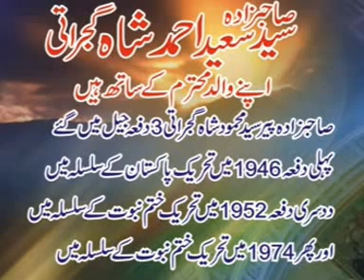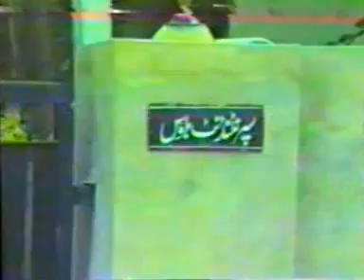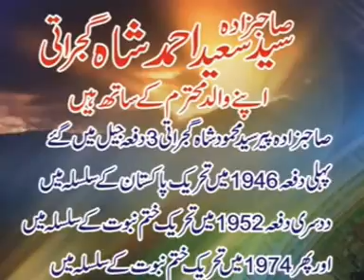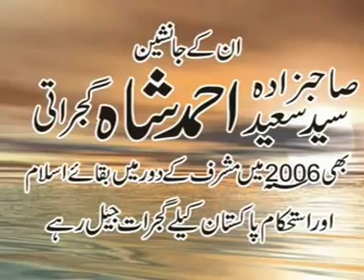Mujahid E Millat pir syed mahmood shah gujrati (RA) visit the district jail gujrat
Mujahid E Millat sahibzada pir syed mahmood shah gujrati (RA) visit the district jail gujrat
with I G jail mian shaukat mahmood bari
31th july 1986